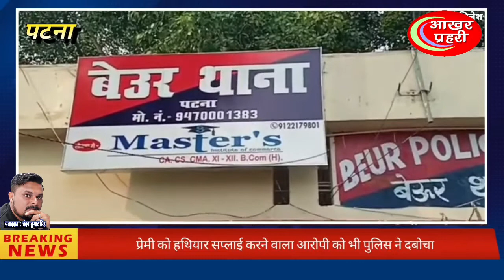प्रेमी की गोली से प्रेमिका घायल ;त्रिकोणीय प्यार में पागल प्रेमी ने किया सरेंडर खोला कई राज